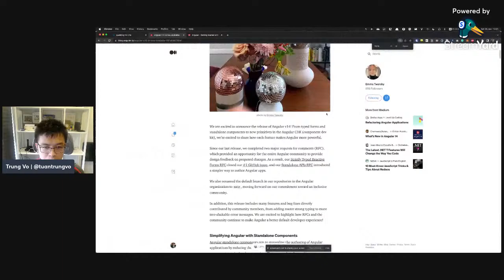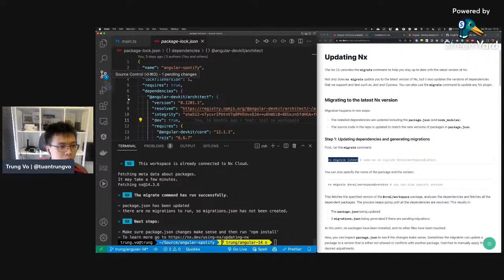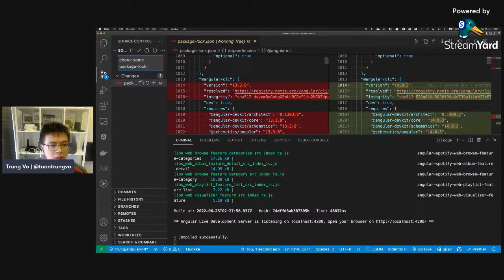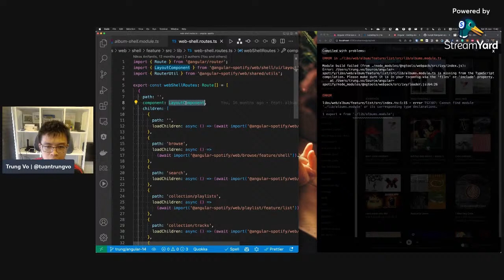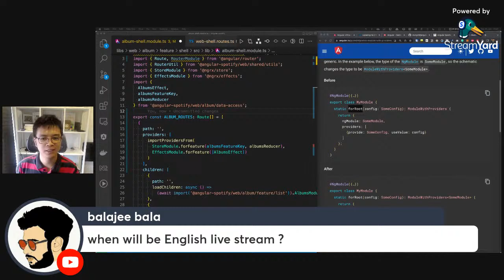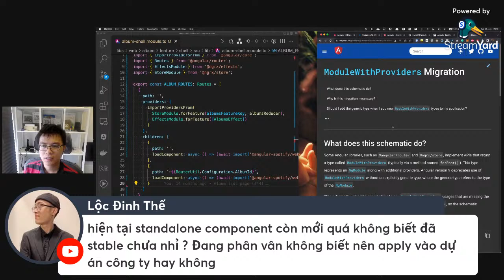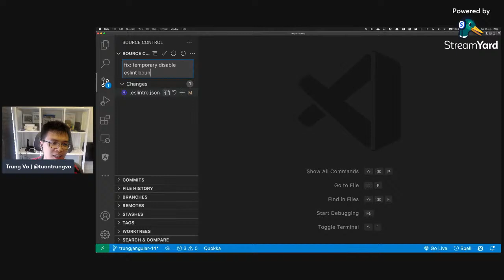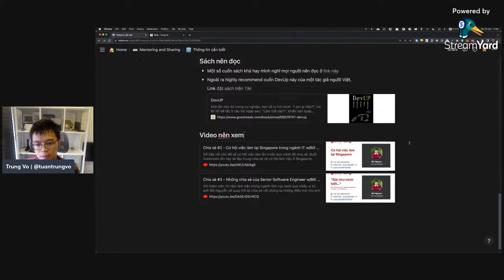Angular Spotify #10: Upgrade to Angular 14 and Standalone Component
Hey friend, long time no see. Angular 14 has been released with a lot of exciting features. Let's try out the new standalone component API!

Have questions/problems with @angular? Book a FREE 30 minutes one-on-one meeting with us